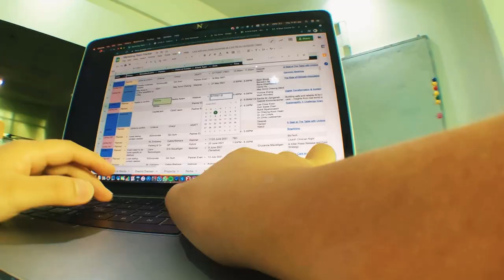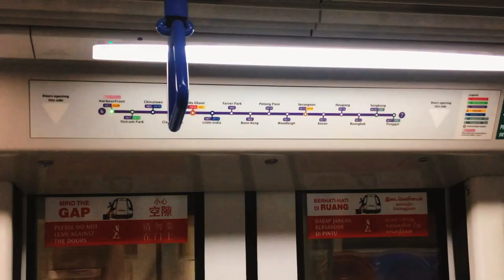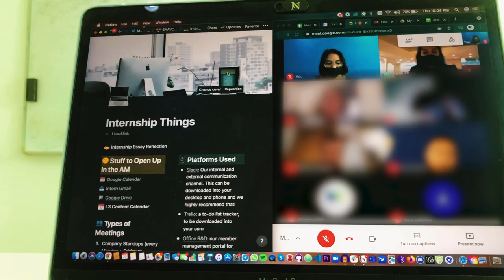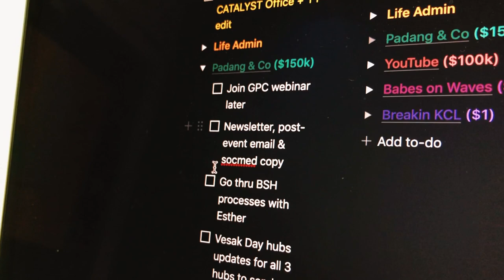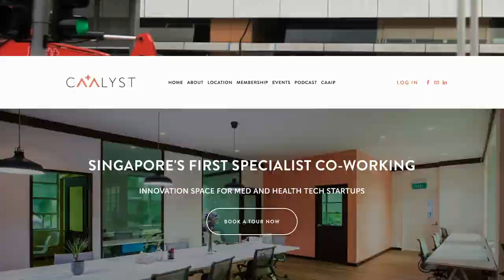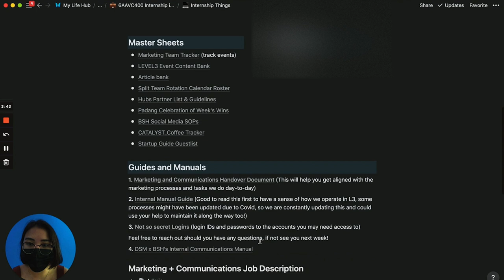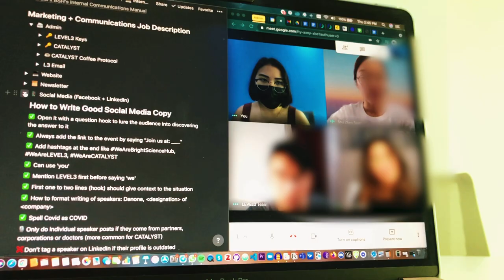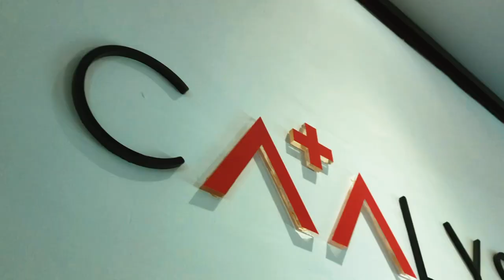Day In The Life Of A Marketing Intern DURING the ✨Pandemi Lovato✨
In this video, I show you the office I work at, what I do as a marketing and communications intern as part of my Digital Culture university degree, and even explore a bit of Tiong Bahru 🚶🏽‍♀️🚶🏽‍♀️🚶🏽‍♀️

⏱️ TIMESTAMPS
00:00 - What's in store for you?
00:28 - Start of the day
01:26 - Office tour
02:02 - Who am I?
02:54 - About my marketing internship
04:29 - Writing communication emails
04:58 - Lunch & exploring Tiong Bahru
05:59 - Why I'm working here
06:49 - Tour of my internship dashboard on Notion
08:07 - Attending meetings & getting work done
09:37 - What I do to wrap up the workday

🌤 ABOUT ME
I'm Chloe, a second-year undergraduate studying Digital Culture at King's College London. I explore all things filmmaking, entrepreneurship & intentional living for creatives & creative entrepreneurs looking to get paid doing what they love.